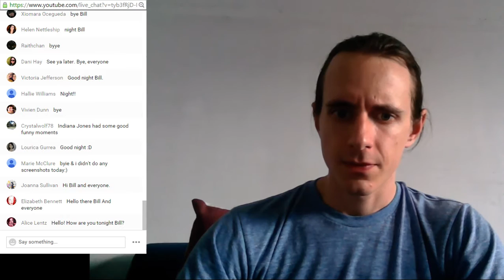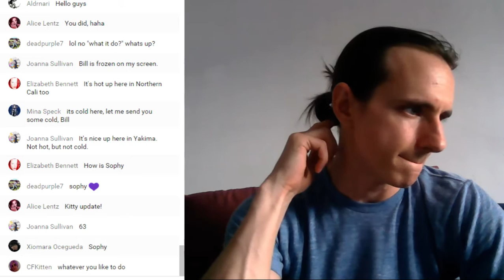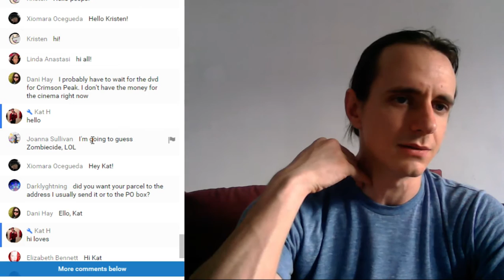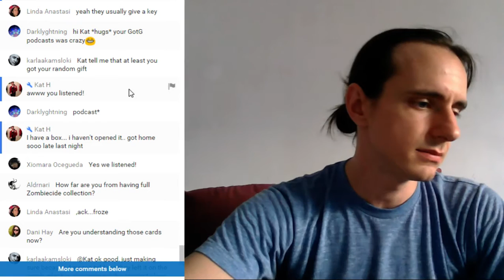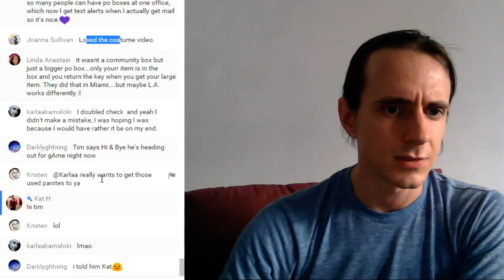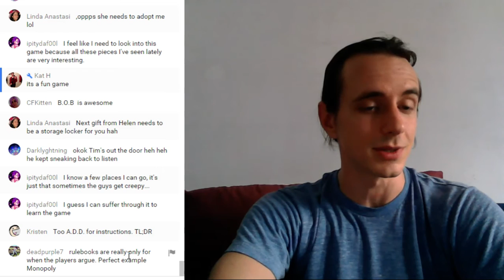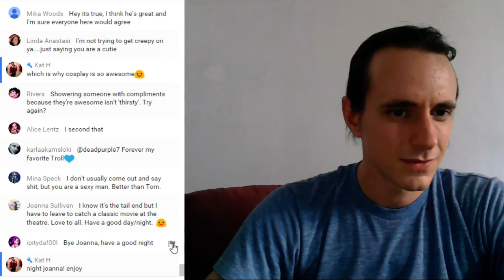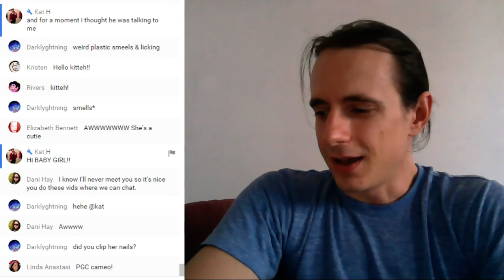Live Unboxing Oct 13th! (Part 1)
Who knows what mysteries the boxes hold!

If you want to see me unbox something you've sent, Amazon wish list can be found